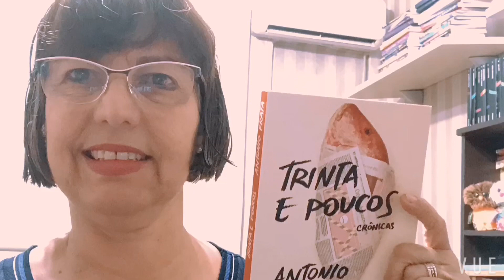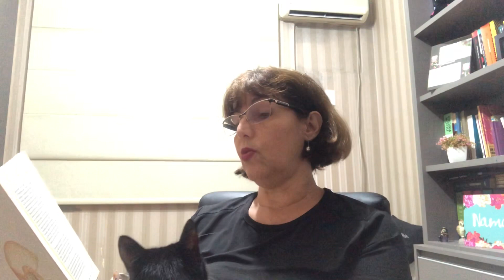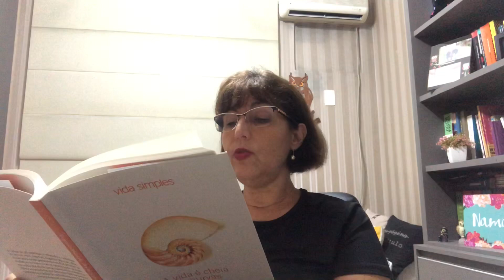Crônicas aos Domingos # 27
Venha conheçar uma crônica incrível de Eugenio Mussak